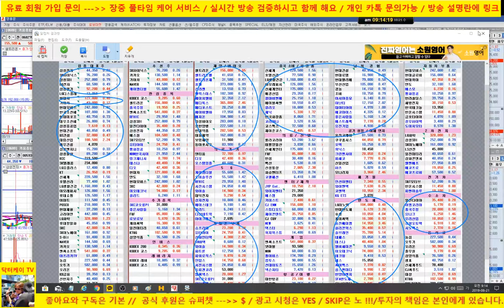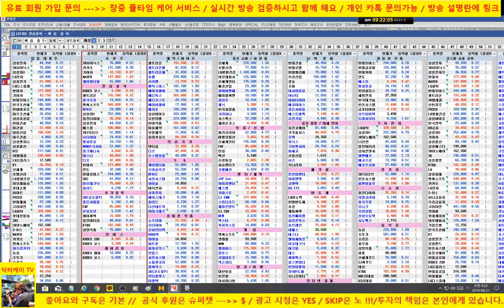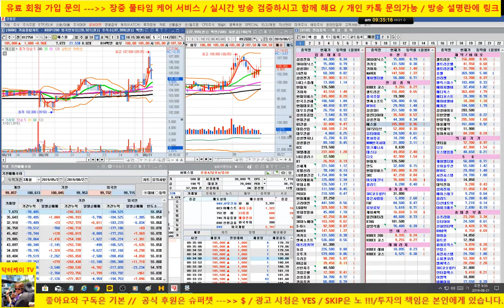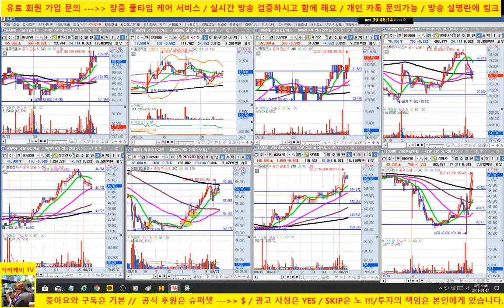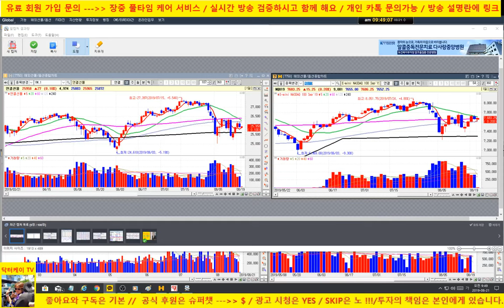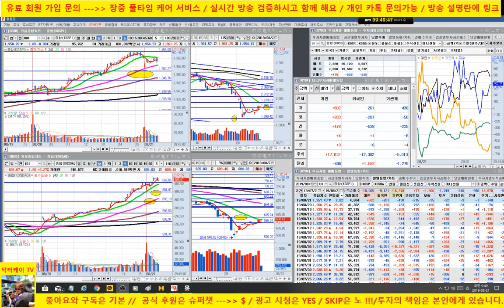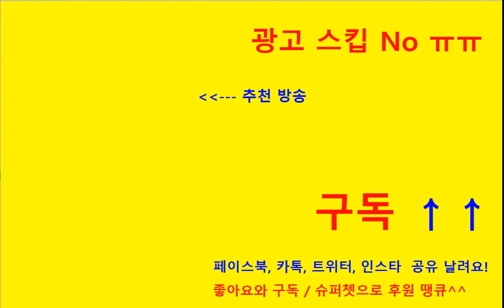[주식]셀트리온 전략제시/케이엠더블유 저점 매수 퍼펙트/기아차, 네이버 강세/삼성전자, 하이닉스 쉬어가는 모습/190821/닥터케이 주식아카데미/무료 주식방송